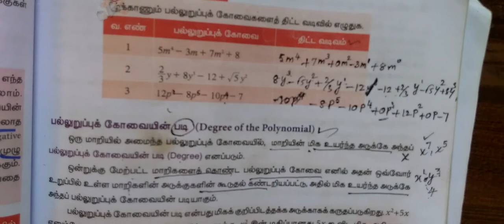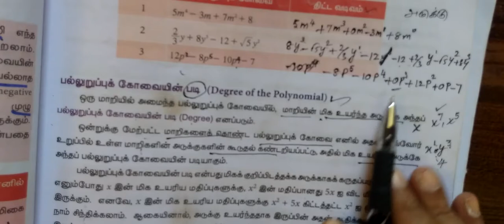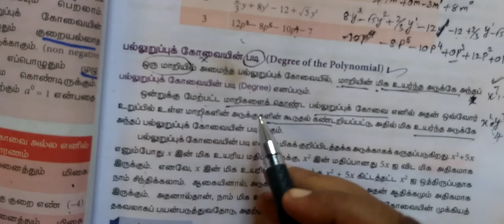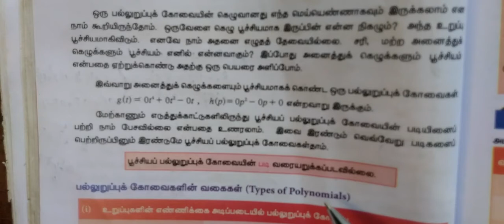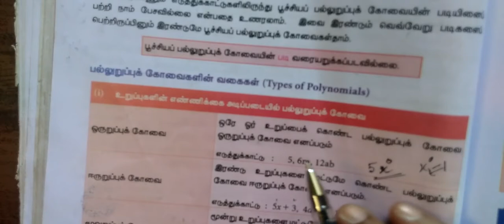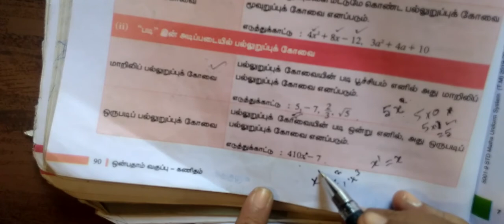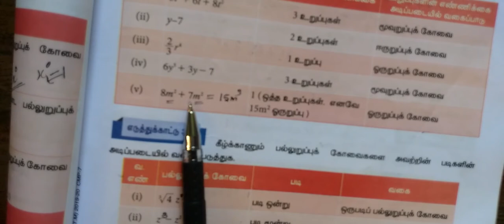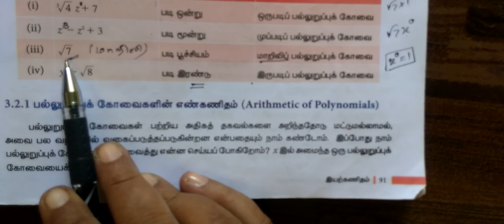9-M பல்லுறுப்புக்கோவை -அறிமுகம்-page-88 Gomathi maths_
9-M பல்லுறுப்புக்கோவை -அறிமுகம்-page-88  Gomathi maths